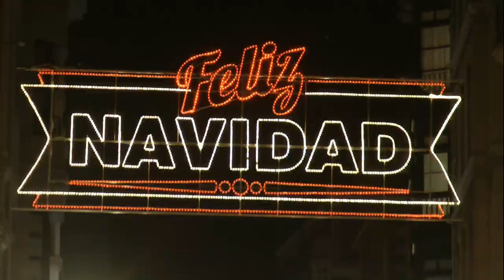Nº 15 REYES MAGOS 2016 GIJON Asturias España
REYES MAGOS EN GIJÓN.
Ya llegaron los Reyes Magos a Gijón. En camello-as, cargados de juguetes y regalos para estos niños-as y sus padres y abuelos que los recibieron a pesar de un día algo fresco y alguna que otra gota de agua aguantaron llenos de emoción a que sus Majestades de Oriente les dijesen algo a sus guajes.
Autoridades Municipales les recibieron llegando de la Playa de Oriente en la Plaza el Marques y en su cabeza la Sra. Alcaldesa Dña. Carmen Moriyón, Jesús Martínez, Fernando Couto,  Policía Municipal y estos grandes hombres que tanto nos cuidan como son los de: PROTECCIÓN CIVIL que con su amabilidad y bien hacer están en todos nuestros eventos.
Medios de comunicación, la CADENA SER CON Guillermo Maese y micrófono en mano para tener informados a toda Asturias incluida España a ciertas horas.
Jóse (ELCAMARONIN)
KINGS in Gijon.
Now came the Magi to Gijon. Camel-as, laden with toys and gifts for these children-and their parents and grandparents who received despite a rather cool day and the occasional drop of water full of emotion endured their Majesties should tell you something their gourds.
Municipal authorities were getting them in Orient Beach Plaza Marques and its head Mrs Ms Carmen Mayor Moriyón, Jesus Martinez, Fernando Couto, Municipal Police and these great men who take care of us as both are to:.. PROTECTION CIVIL that with your kindness and doing good are in all our events.
Media, the SER with Guillermo Maese and microphone in hand to have informed all Asturias including Spain at certain times.
Jóse (ELCAMARONIN)